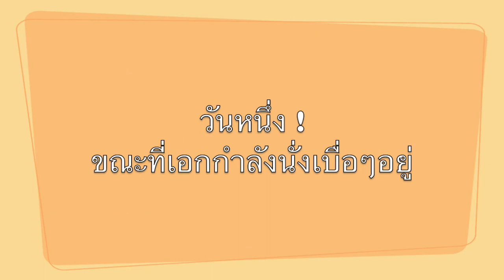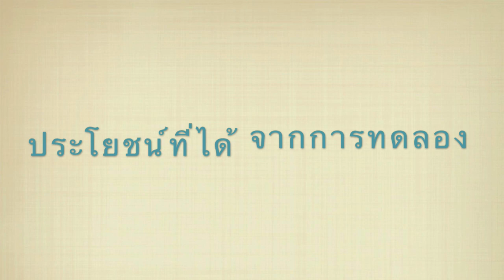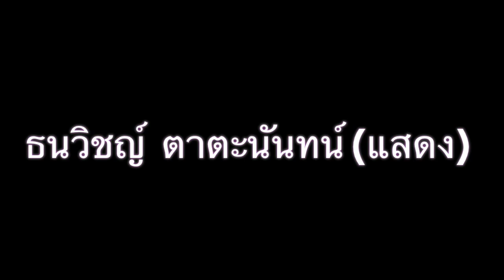ออกซิเจนกับการเผาไหม้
การทดลองเกี่ยวกับการเผาไหม้ที่จำเป็นจะต้องใช้ออกซิเจนเป็นตัวช่วย